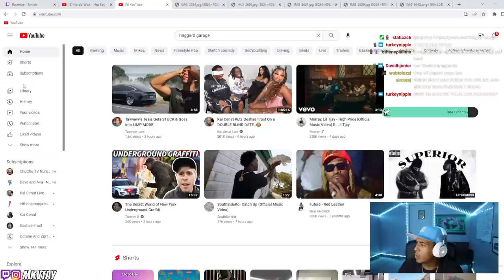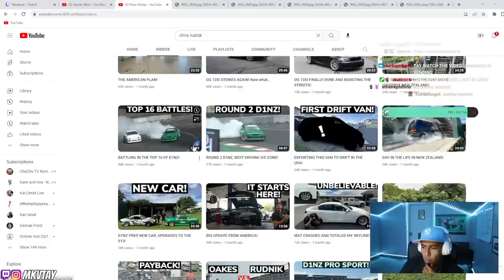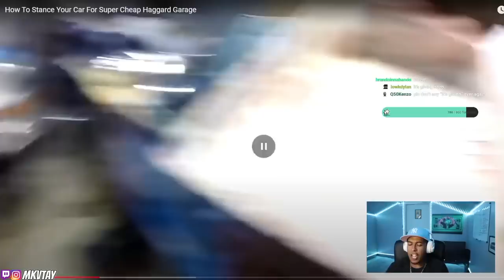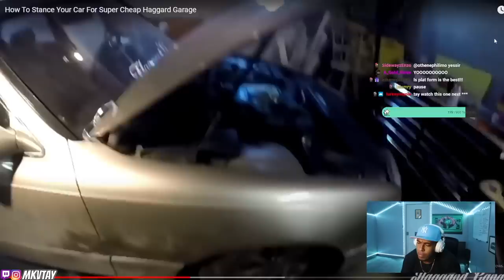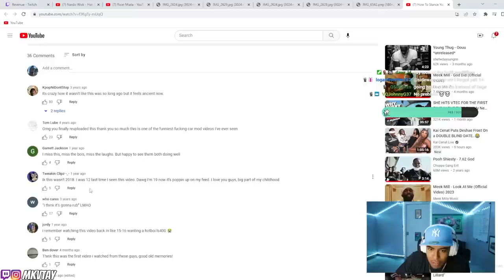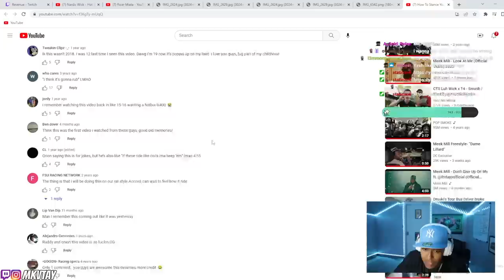Taywavy Reacts To SLAMMING Car On HOCKEY PUCKS!